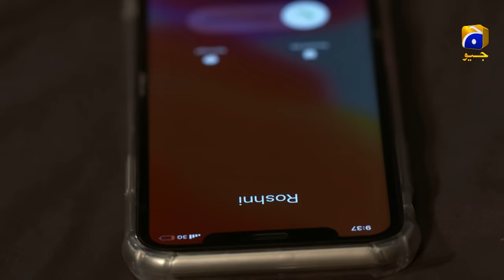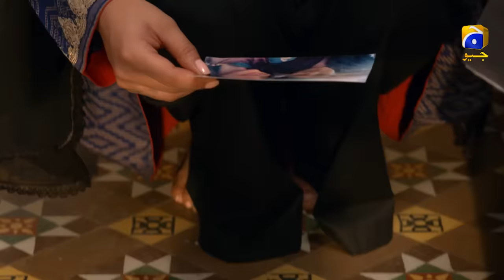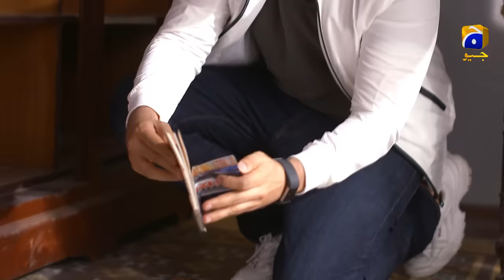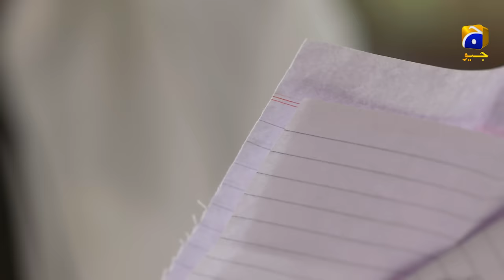Bandhay Ek Dour Se - Last Episode || English Subtitles || 7th Jan 2021 - HAR PAL GEO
Directed by: Ali Faizan

Produced by: Abdullah Kadwani & Asad Qureshi

Cast:
Ahsan Khan
Ushna Shah
Hina Altaf
Saba Faisal
Kamran Jilani
Samina Ahmed
Saba Hameed
Madiha Rizvi
Ali Rizvi
Saima Qureshi